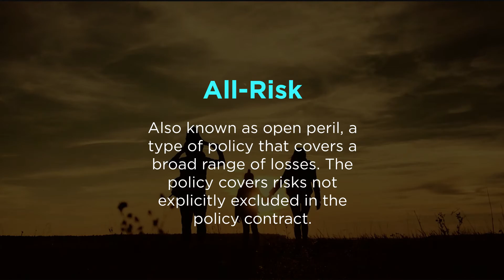All-Risk | Concept explained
All-Risk: Also known as open peril, a type of policy that covers a broad range of losses. The policy covers risks not explicitly excluded in the policy contract.